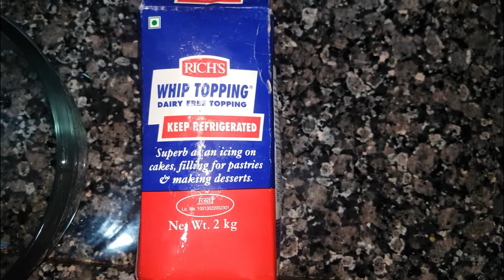Custard Apple Ice-Cream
Hi, Welcome to Saff's Channel. Today I will show you how to make custard apple ice cream which is very easy can be made at home within 10 minutes.

Ingredients:
1. Whipping cream
2. Milk
3. Condensed milk
4. Powdered sugar
5. Custard apple pulp
6. Honey

Steps:
1. Whip the cream until it gets doubled in size and gets fluffy
2. Add condensed milk, sugar & custard apple pulp in the cream
3. Mix them well. Whisk if required, take care that lumps are not formed
4. Once all the ingredients are mixed freeze it for 8 hours
5. Our custard ice cream will now be ready